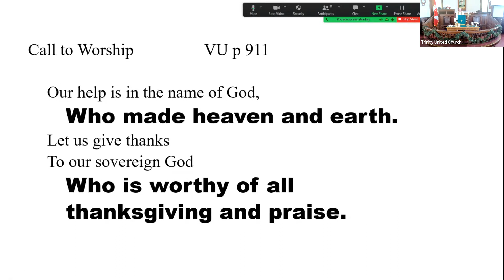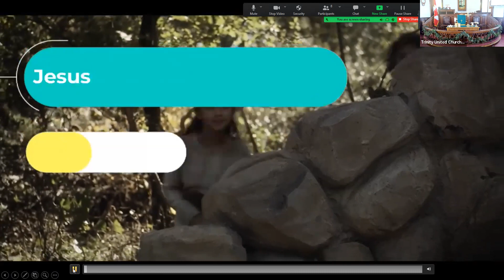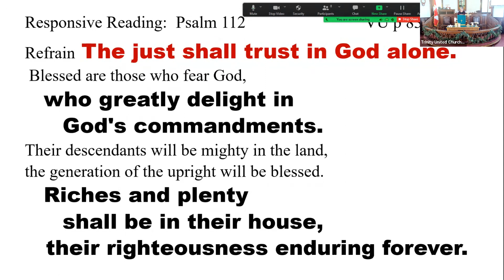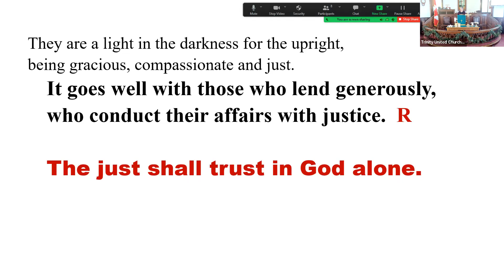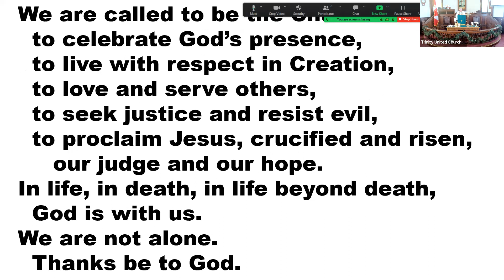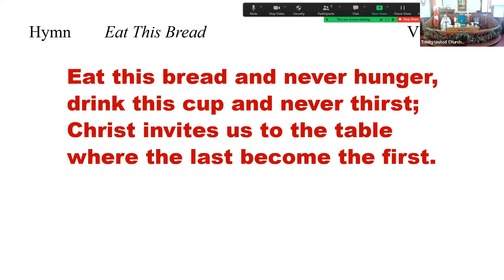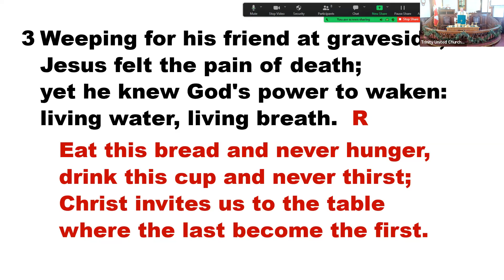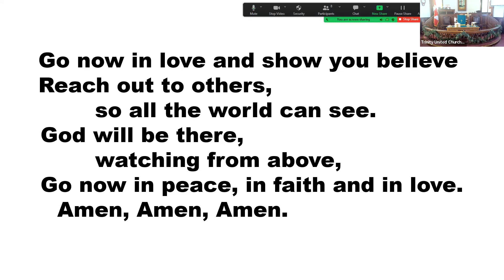Feb 5 Trinity UC New California, Kingsville, ON Canada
5 Sunday after Epiphany
                                   Order of Service
                                                     (** Standing in body or spirit)
                                     The Approach
Welcome
Call to Worship and Prayer of Approach
Hymn** Will you Come and See the Light   VU # 96
Sharing the Peace of Christ
Confession of Sin             VU p 928 b
Assurance of Pardon
Sung Response Gloria         (2x)                VU #37
Young at Heart Moment
Ministry of Music     Choir
 Olinda-Ruthven  Gentle Songs of Grace
 Trinity  Bring Forth The Kingdom
                                            The Word of God
Prayer for Illumination (Scripture Reader)
First Reading:  Isaiah 58. 1-9
Responsive Reading: Psalm 112           VU p 834
Second Reading:  1 Corinthians 2. 1-13
 Sermon To Be Christ’s Light
Creed** The New Creed (United Church of Canada)VU p 918 bottom
Hymn  I Am the Light of the World VU # 87
Prayers of Intercession and Commemoration of the Dead
                                         The Word of God Enacted
Invitation
Our Offerings -
 Grant Us, God, the Grace**      VU # 540
   Offertory Prayer
Hymn     Eat This Bread  VU # 471
Communion Service (Folder)
Hymn** Seek Ye First  VU # 356
Commissioning & Blessing
Sung Blessing  Go Now in Peace
Worship Participants:
Music Director/Organist:
 Olinda-Ruthven  Lynn Mailhoit
 Trinity   Margaret Pare
Scripture Reader:
 Olinda-Ruthven  Mary Baruth
 Trinity   Beverly Haggins
Audio Visual:
 Olinda-Ruthven  Linda Hamilton
 Trinity   Robert Pare
Sacrament Assistant:
 Olinda-Ruthven  Andrew Hamilton
Presider/Preacher:   Reverend Olav Kitchen
                                The Ruthven Pastoral Charge
 Minister: Reverend Olav Kitchen
 Office Administrator: Mrs. Miller
   Office hours: Mon-Fri 9am - Noon